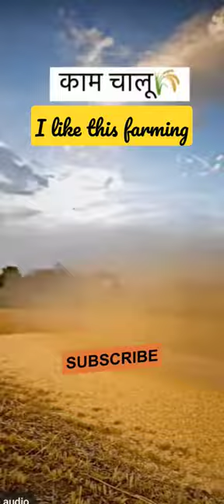farming farmer farmersprotest farmers support ytshorts shorts short viral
agriculture
dept of agriculture
goat farming
organic farming
dairy farming
poultry farm
animal farming
fish farming
cow farm
fs19
hydroponic farming
jersey cow
milking cows
terrace farming
agricultural machinery
farming sim
murgi farm
livestock
vertical farming
mushroom farming
big cow
cow animal
agriculture farming
chicken farm
biofloc fish farming
farmland
agriculture land for sale
rabbit farming
sheep farm
farm tractor
duck farm
subsistence farming
sustainable agriculture
the farmer
integrated farming
natural farming
agricultural implements
mixed farming
buffalo farm
agricultural land
pearl farming
modern farming
vegetable farming
strawberry farm
farm machinery
cattle farming
tomato farming
sahyadri farms
a farmer
modern agriculture
cow feed
fruit farm
potato farming
watermelon farming
intensive farming
precision farming
agrimachinery nic in
bee farm
honey farm
aquaponic farming
polyhouse farming
aeroponic farming
jain farms
farm foods
urban gardening
farmers world
poultry farm near me
smart farming
farmstay
plantation agriculture
intensive subsistence farming
rice farm
shrimp farming
tooth mountain farms
nurture farm
fish culture
egg farm
goat farm near me
precision agriculture
cow meat
my farm
plantation farming
wheat farm
netsurf agricultural products
my cow
american cow
urban farming
subsistence agriculture
farm city
dairy farm near me
farmers friend
smart agriculture
primitive subsistence farming
greenhouse farming
industrial agriculture
permaculture farming
small farmers
farm pond
tilapia fish farming
livestock farming
organic agriculture
extensive farming
farm manager
pasture land
whyte farms
cooperative farming
regenerative agriculture
tree farm
cow udder
sustainable farming
intensive agriculture
dry farming
rabbit farm near me
peacock farm
farm easy
farm and land
turkey farm
milking a cow
canary farms
dryland farming
fish farms near me
black soldier fly farming
geranium farming
happy farm
golden farms
minecraft animal farm
future farm
biodynamic agriculture
catfish farming
beef cow
farms for sale
farmstead
dairy cow
masanobu fukuoka
farm implements
biodynamic farming
farmyard manure
crop farming
farmkart
biofloc tank
central agriculture minister
collective farming
agriculture land for sale near me
traditional farming
pastoral farming
organic farms near me
poultry farming for beginners
conventional farming
cow grass
intensive subsistence agriculture
digital agriculture
strawberry farm near me
chicken farm near me
indoor farming
farm fencing
seaweed farming
agriculture canada
duck farm near me
digital farming
family farm
guernsey cow
arable farming
farm gates
carbon farming
honey farm near me
cow farm near me
mediterranean agriculture
farm tech
urban agriculture
cow brush
animal agriculture
community farm
aerofarm
farmbot
regenerative farming
cows for sale near me
eco farm
modi farmers
local farms
family farms
monoculture farming
arable crops
eco farming
world farm
biodynamic
city farm
sheep farm near me
industrial farming
korean natural farming
bee farm near me
turkey farm near me
for farmers
riverside farm
belgian blue cow
ecofarm
farmers union
farmhub
chicken farm for sale
pasture raised chicken
over farm
xarvio
bunny farm
pasture raised
farm machinery for sale
farm tractors for sale
from farm to fork
csa near me
wwoof canada
local farms near me
farm and family
hayes farm
the piggery
local meat farms near me
farm gates for sale
the farm at green village
the buffalo farm